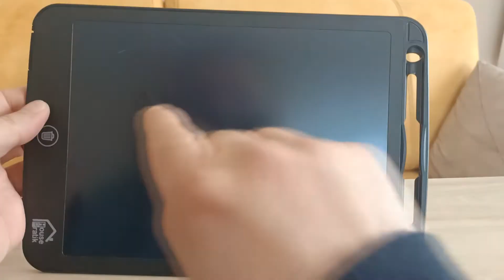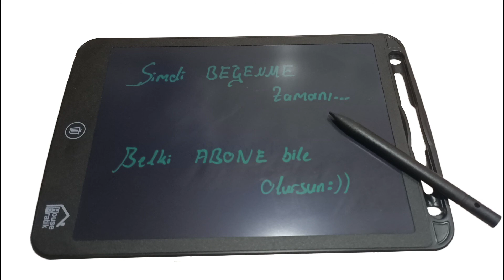Mıknatıslı Yazı Tahtası İnceleme (House Pratik)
Bu içeriğimizde House Pratik Marka Mıknatıslı Yazı Tahtasını inceleyeceğiz. Biz ürünü genel olarak beğendik. Umarım sizde beğenirsiniz.
İyi seyirler.

Yazı tahtası, mıknatıslı yazı tahtası, mıknatıs,house pratik, house pratik yazı tahtası, house pratik mıknatıslı yazı tahtası, yazı tahtası kurulumu,